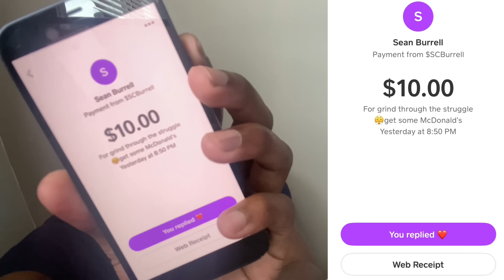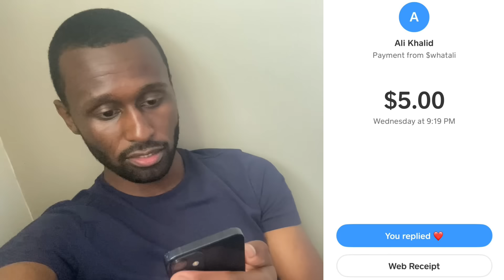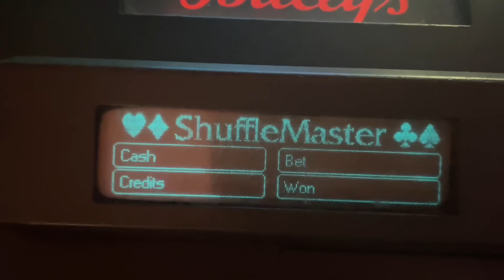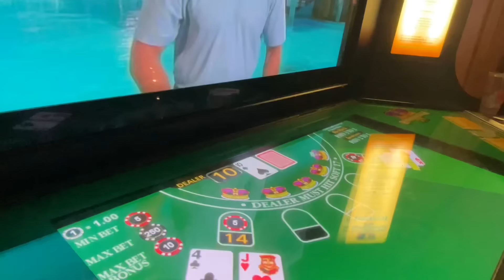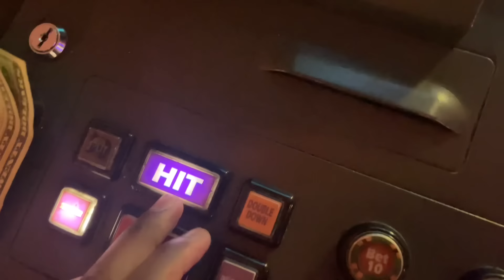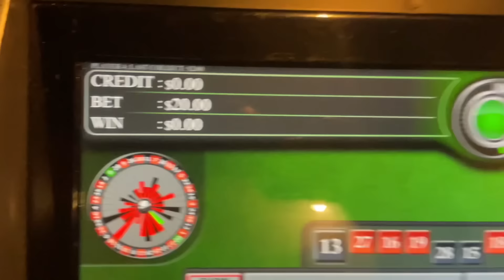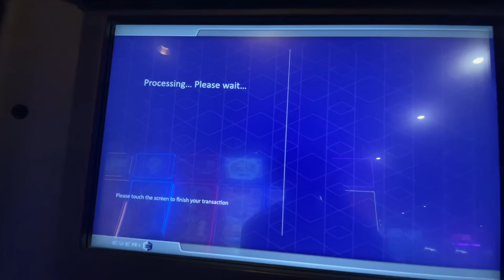Jumanne - “Through The Struggles” Ep. 162